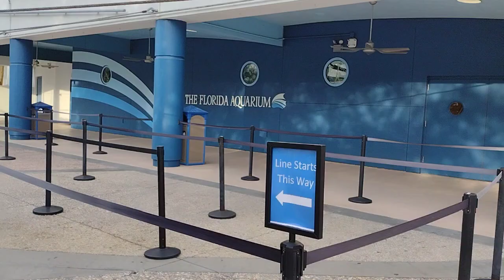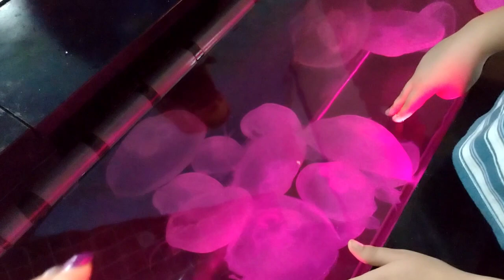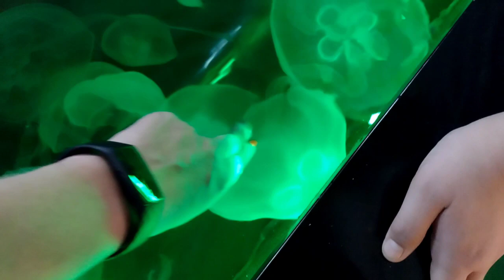The Florida Aquarium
On our post Christmas Florida trip to visit the grandparents, we visited The Florida Aquarium in Tampa. This was our first visit to Tampa and it is such a nice town. Our day there was so nice, looking at the different fish and other animals. One animal took a real liking to Josilyn.

This channel features videos of us, my three kids and I, doing fun things as a family. It also includes a hodge podge of other things. Welcome to a glimpse of my life as a single mom and the craziness that is in my head.